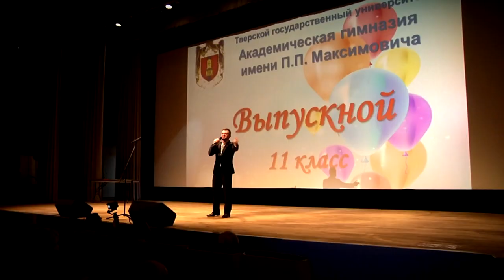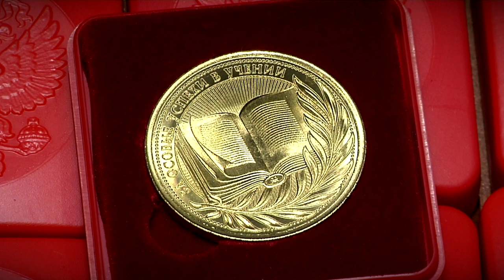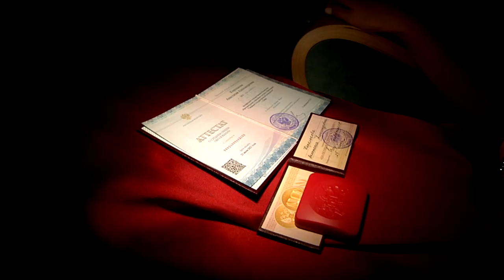В Академической гимназии ТвГУ прошёл выпускной вечер